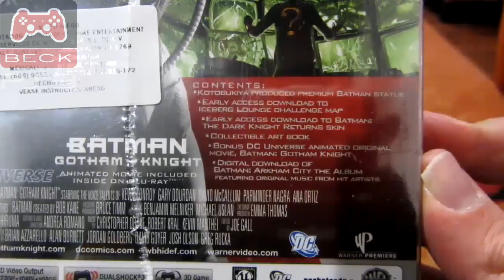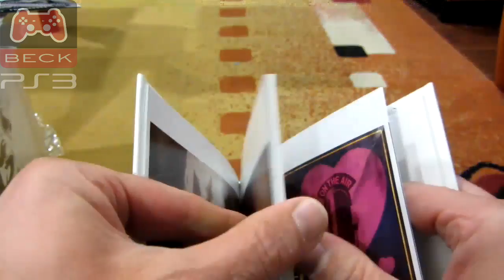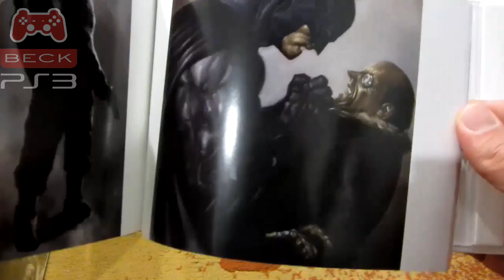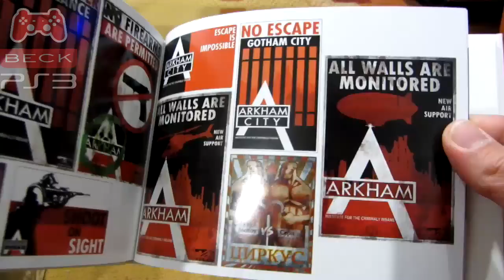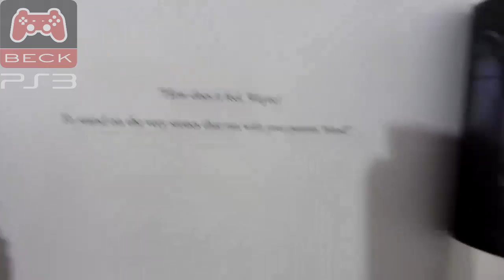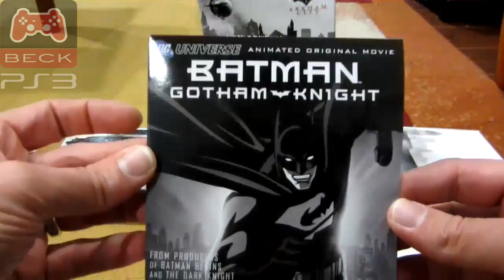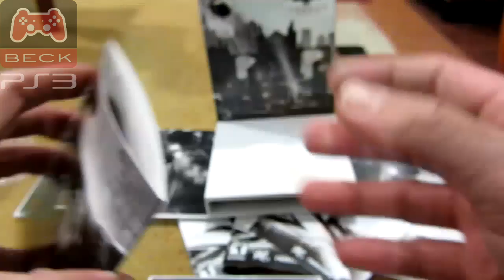BatmanAC - Unboxing CE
Unboxing de la edición de colección de Batman Arkham City